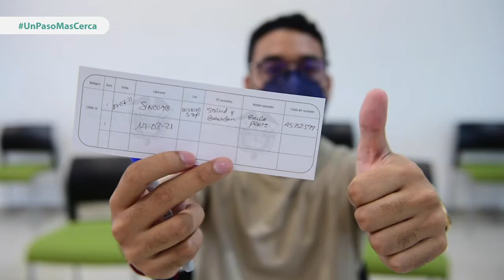UnPasoMasCerca - Equipo de SST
Son muchos los motivos que tenemos para ir convencidos a vacunarnos.  Hoy, miembros del equipo de Seguridad y Salud en el Trabajo nos dan sus razones de la importancia de vacunarnos.

¿Y tú por qué te vacunas?

Por UnPasoMasCerca de un mejor futuro, dile SÍ a la vacuna contra la COVID-19